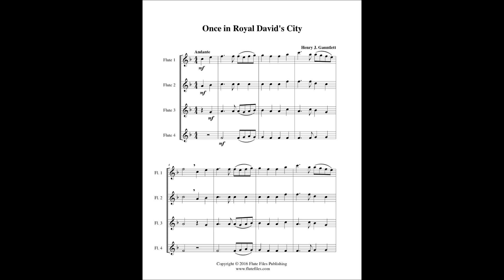Once in Royal David’s City - Flute Quartet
“Once in Royal David’s City” flute quartet sheet music.  Composed by Henry J. Gauntlett.  Arranged by Lynette Auberjeunois for late beginner level.  Digital download in the key of F includes a three page flute quartet score and parts.  Range: Flute 1: C2 - D3, Flute 2: A1 - F2, Flute 3: G1 - D2, Flute 4: F1 - A1.  Published by Flute Files Publishing (CH56-1029).